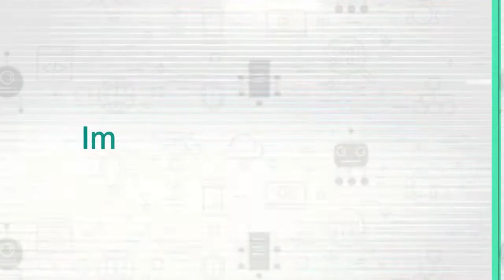Laboratorio de manufactura digital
Rodolfo Cossovich, Ingeniero Electrónico. Profesor de la Universidad de Nueva York en el Campus de Shanghai, China.